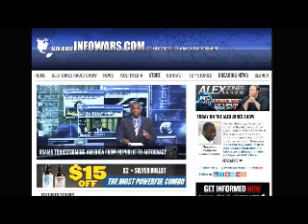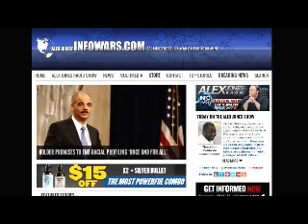David Knight interviews Lionel along with Paul Joseph Watson December 4th 2014 3